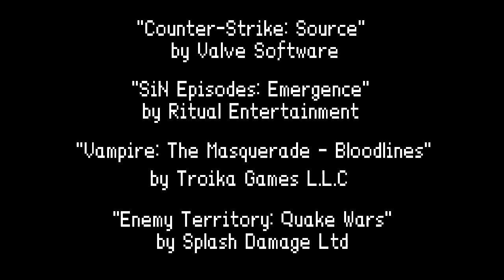Civil Protection: Morning Patrol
Originally released on July 10, 2009

Civil Protection, a Half-Life 2 comedy series. In this episode, Mike & Dave go on their patrol through City 17 and have a unique encounter. Updated for minor sound fix.